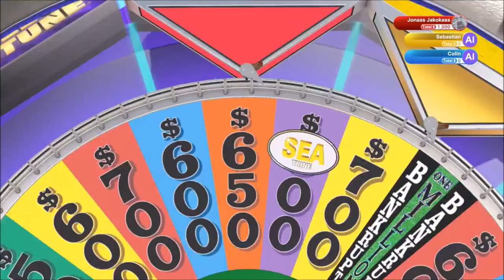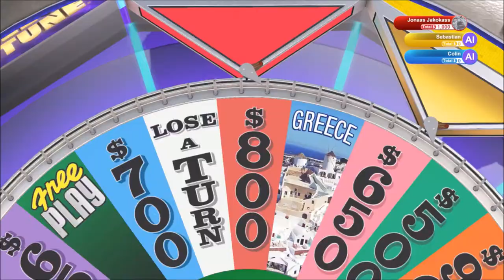Big Money | Wheel of Fortune | Ep 43 | Crazy Town Gaming